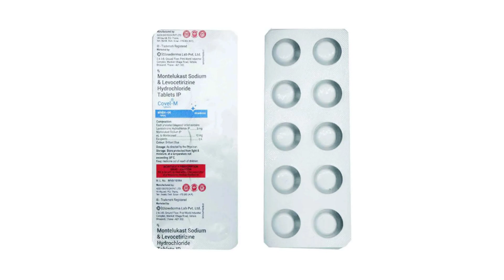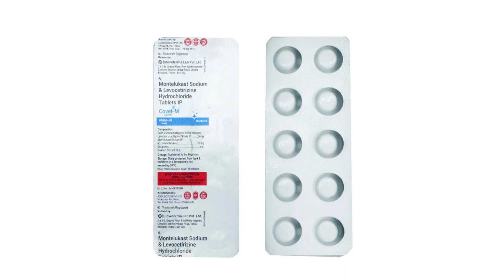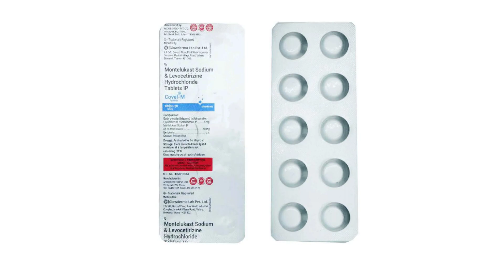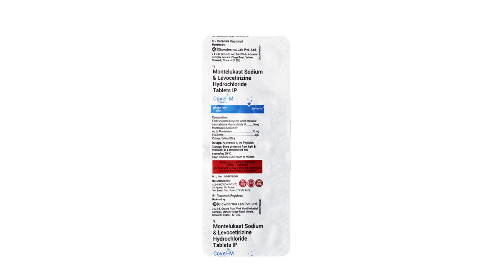Covel M Tablet Uses & Side Effects in Hindi | Covel M Tablet Ke Fayde Aur Nuksan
covel m tablet uses & side effects in hindi | covel m tablet ke fayde aur nuksan | how to use covel m tablet. in this video, we will discuss what are the uses and benefits of covel m tablet. How to use covel m tablet. We will also discuss what are the side effects of covel m tablet. Watch the complete video for detailed review of covel m tablet in hindi.